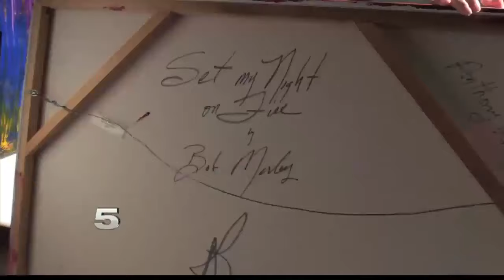CON MI GENTE: Local Artist with Autism to Exhibit Work at New Creative Market